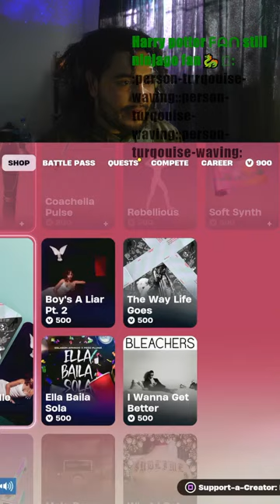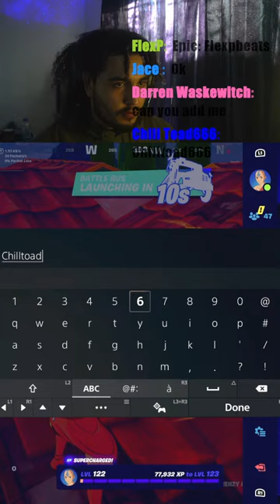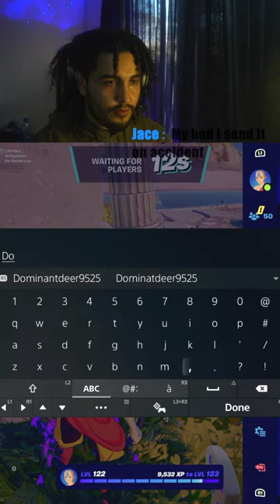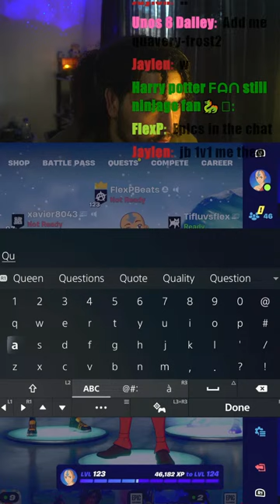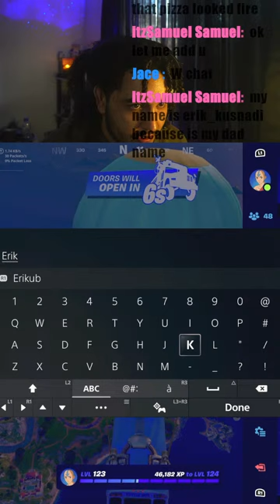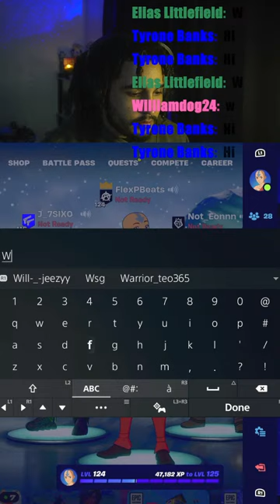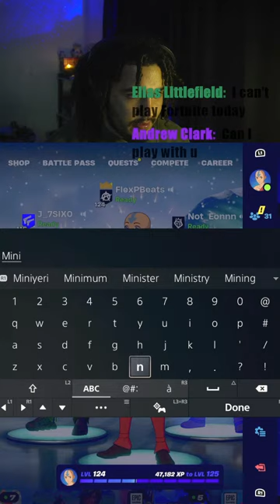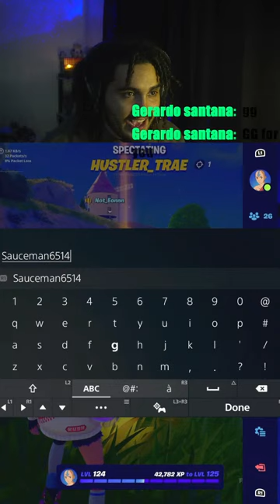Dubs With SUBS and my Girlfriend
Fortnite battle roayle playing with viewers live